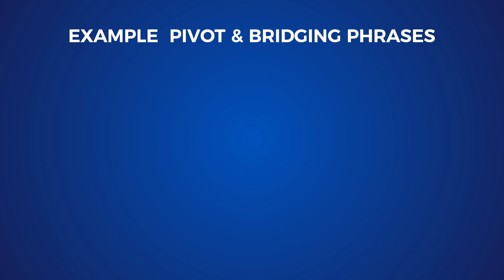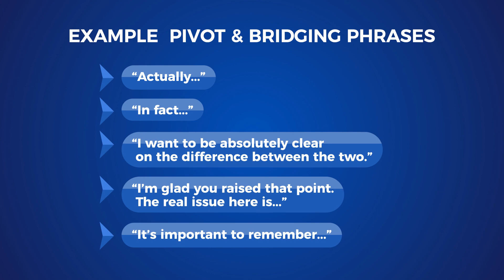Talking to the Press about Palliative Care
Palliative care is an often-misunderstood term. It is, therefore, critical that everyone talking about palliative care to the media is fully aware of how to define it and how to discuss it correctly. In this video, clinicians role play interviews with a reporter and demonstrate how to use pivots and bridges to redirect a conversation when necessary. While this video focuses on being interviewed by the press, the lessons should be equally applied to any conversation about palliative care that veers off track.

Explore CAPC's Marketing and Messaging Palliative Care toolkit for tools and information to help you and your team refine your program’s marketing strategy and your messaging